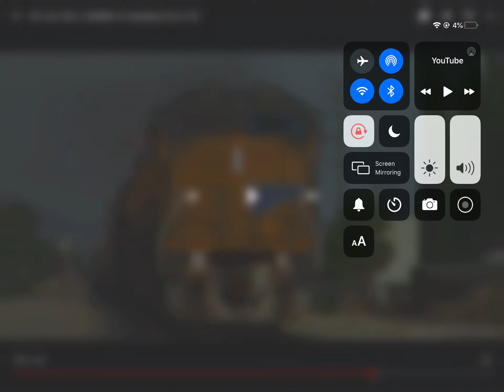The hell happened to this SD60M Logo?